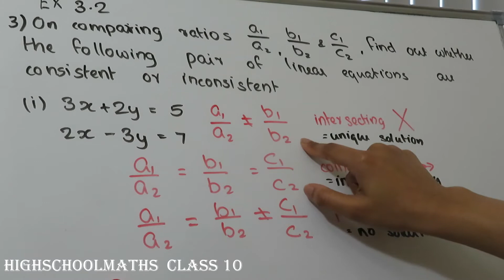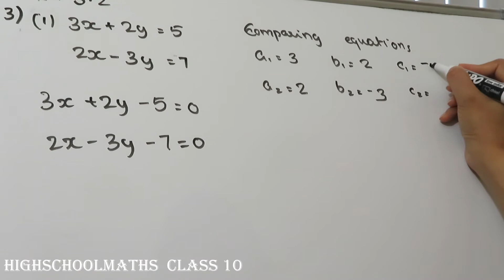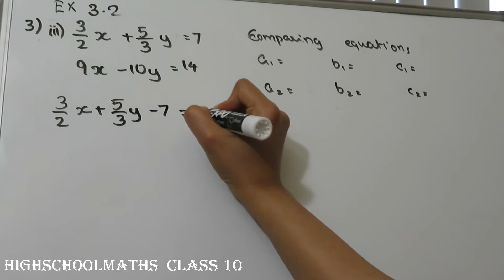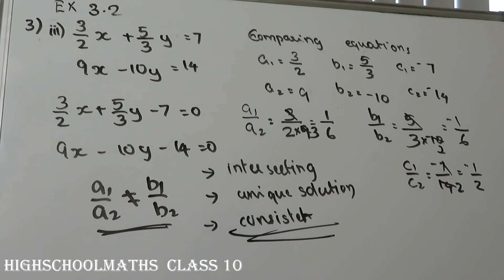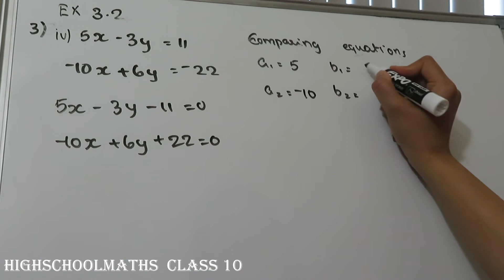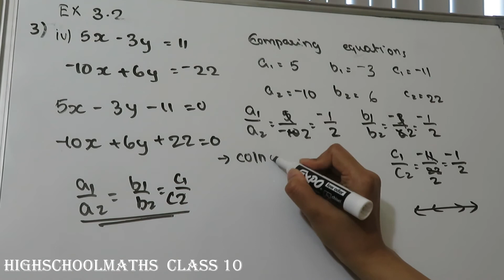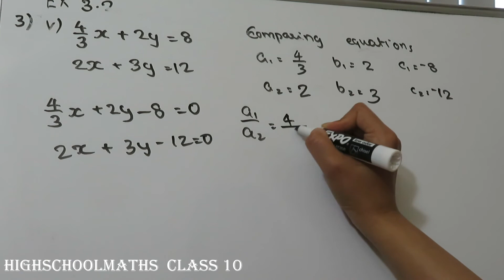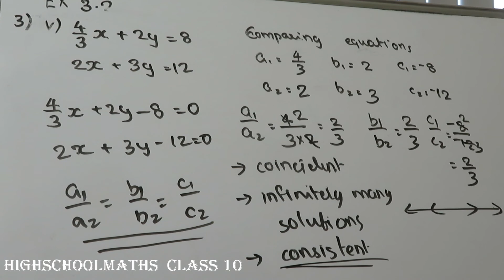EX : 3.2 | Q3-i,ii,iii | CLASS 10 | CHAPTER 3| NCERT MATHS |✍ NCERT CBSE MATHS Classes മലയാളത്തിൽ👍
Hi All,
In this video we are discussing
Solution of   Exercise3.2  -Question3  -i,ii,iii,iv & v.

✍ Free CBSE Math Classes
✍  Free NCERT Math Classes
✍  CBSE Class 10 Math Classes
✍  NCERT  Class 10 Math Classes
✍  Explanations in മലയാളം 😊

* Real Numbers
* Polynomials
* Linear Equations in Two Variable
* Circle
* Probability
* Surface Area & Volume
* Trigonometry
*Quadratic Equations
*  Statistics
* Coordinate Geometry
* Triangles
* Arithmetic Progressions

✍Pair of linear equations in two variables Class 10:
Linear equations in two variables are equations that can be expressed as ax + by + c = 0, where a, b and c are real numbers and both a, and b are not zero. The solution of such equations is a pair of values for x and y which makes both sides of the equation equal.

 MATHS ഇഷ്ടപ്പെട്ടു പഠിക്കാം...✍
കൂടുതൽ മാർക്ക് വാങ്ങാം...✌

latest cbse news for class 10 malayalam

exercise 3.2 class 10th ncert solutions.
exercise 3.2 class 10 maths ncert solutions in malayalam .
exercise 3.2 class 10 maths ncert solutions in hindi.
class 10 maths exercise 3.2 answers.
class 10 maths exercise 3.2 answers in hindi.
class 10 maths exercise 3.2 answers in malayalam .
ncert class 10 exercise 3.2 answers.
exercise 3.2 class 10 cbse.
class 10 cbse maths exercise 3.2
class 10 chapter 3 exercise 3.2 ncert solutions.

cbse
cbse news
cbse 2021
cbse evaluation
cbse evaluation system
cbse board exam 2021 news
cbse evaluation process
cbse sample paper class 10 2021
Union education minister
 Ramesh Pokhriyal
  the COVID-19 situation.

cbse latest news
cbse news
cbse board exam news

Pair of linear equations in two variables class 10 | Introduction to Pair of linear equations in two variables | Class 10 Maths Chapter 3 | CBSE Class 10 Maths | NCERT class 10 maths chapter 3.
Learn  NCERT class 10 maths chapter 3: Introduction to Pair of linear equations in two variables
in today's session. Pair of linear equations in two variables is a very important and interesting topic that helps you score good marks in Class 10 Maths and CBSE Class 10 Chapter 3 of NCERT Maths Books. Learn Pair of linear equations in two variables class 10 in a way never done before.